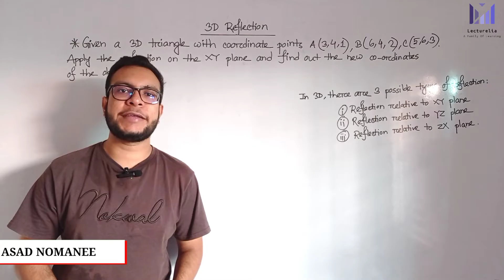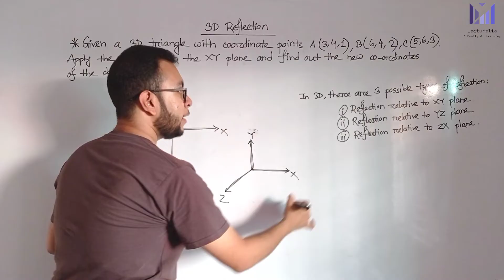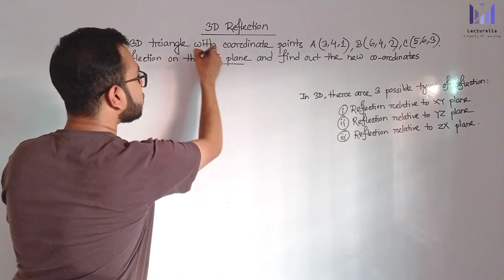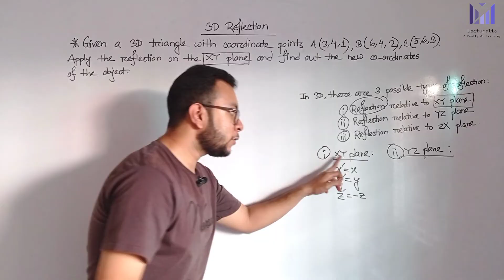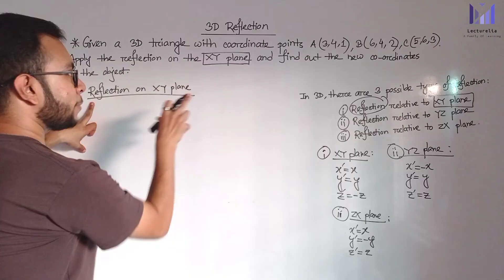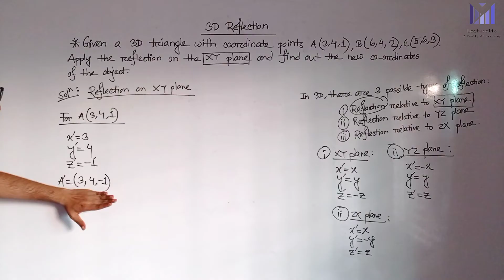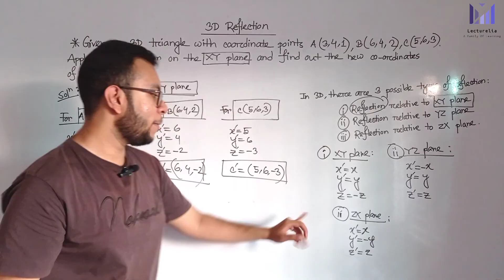(Part-6.4) 3D Reflection | কম্পিউটার গ্রাফিক্স বাংলা টিউটোরিয়াল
3D Reflection in Computer Graphics-

Reflection is a kind of rotation where the angle of rotation is 180 degree.
The reflected object is always formed on the other side of mirror.
The size of reflected object is same as the size of original object.

Consider a point object O has to be reflected in a 3D plane.

Let-

Initial coordinates of the object O = (Xold, Yold, Zold)
New coordinates of the reflected object O after reflection = (Xnew, Ynew,Znew)

Reflection Relative to XY Plane:

This reflection is achieved by using the following reflection equations-

Xnew = Xold
Ynew = Yold
Znew = -Zold

Xnew = -Xold
Ynew = Yold
Znew = Zold

Xnew = Xold
Ynew = -Yold
Znew = Zold

PRACTICE PROBLEMS BASED ON 3D REFLECTION IN COMPUTER GRAPHICS-

Problem-01:

Given a 3D triangle with coordinate points A(3, 4, 1), B(6, 4, 2), C(5, 6, 3). Apply the reflection on the XY plane and find out the new coordinates of the object.

Solution-

Given-

Old corner coordinates of the triangle = A (3, 4, 1), B(6, 4, 2), C(5, 6, 3)
Reflection has to be taken on the XY plane

For Coordinates A(3, 4, 1)

Let the new coordinates of corner A after reflection = (Xnew, Ynew, Znew).

Applying the reflection equations, we have-

Xnew = Xold = 3
Ynew = Yold = 4
Znew = -Zold = -1

Thus, New coordinates of corner A after reflection = (3, 4, -1).

For Coordinates B(6, 4, 2)

Let the new coordinates of corner B after reflection = (Xnew, Ynew, Znew).

Xnew = Xold = 6
Ynew = Yold = 4
Znew = -Zold = -2

Thus, New coordinates of corner B after reflection = (6, 4, -2).

For Coordinates C(5, 6, 3)

Let the new coordinates of corner C after reflection = (Xnew, Ynew, Znew).

Xnew = Xold = 5
Ynew = Yold = 6
Znew = -Zold = -3

Thus, New coordinates of corner C after reflection = (5, 6, -3).

Thus, New coordinates of the triangle after reflection = A (3, 4, -1), B(6, 4, -2), C(5, 6, -3).